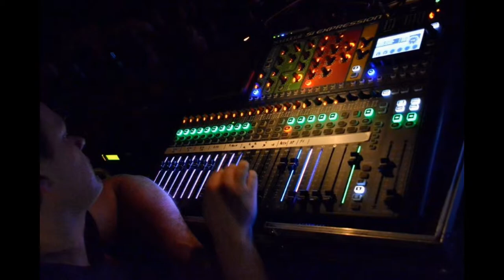Festivoix de Capendu 2015